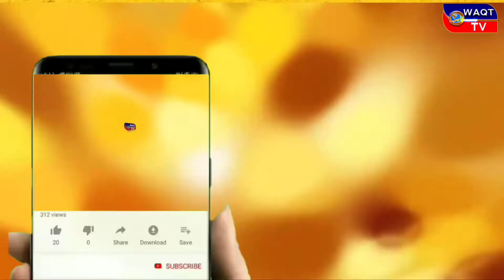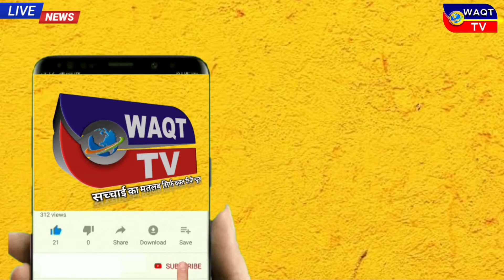गैंगरेप मामले में सात आरोपियों को उमर कैद की सजा ।